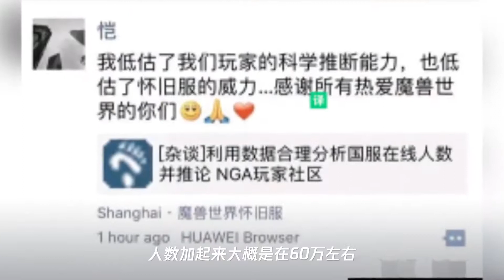《魔兽世界》怀旧服哪些人能免费转服 高玩神预测怀旧服玩家数量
➤Thanks收看！